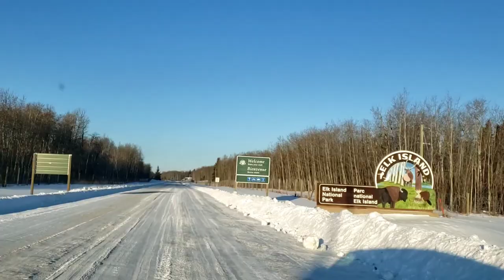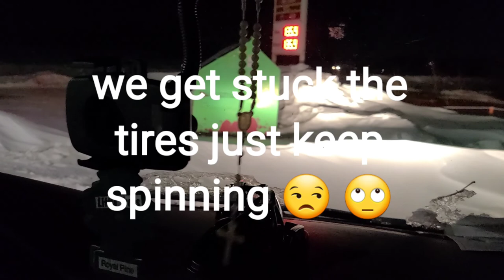2022 Winter Camping @ Elk Island Provincial Park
Ito ang una namin camping taon 2022. Ngayon gabi may aurora na lalabas wishing na makita namin but before that happened we need to go through this incredible experience of winter camping that never been experience na ma broke ang pull generator na inaasahan ko source ng heat namin dahil walang saksakan ang campground then after that nung mag iinit na ako ng sasakyan ayaw naman mag start ng van namin 😬🙄. Ilang beses kong sinubukan pero ayaw nya so naisip ko baka yung pang boost mismo ang may problema so pinainit ko ang battery sa kamay ko. Thank God success this experience teach me well how to be problems solver not to panic think what is the solution and dont make it worse the situation. It pay off our time waiting for the Northern lights even though is not  much.